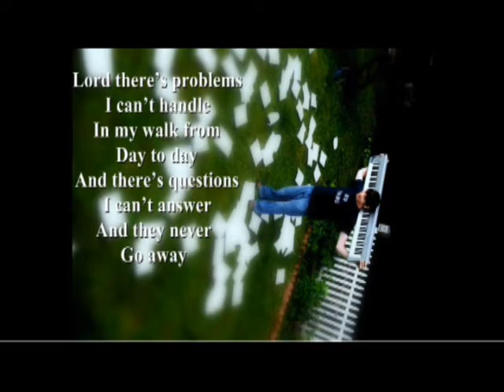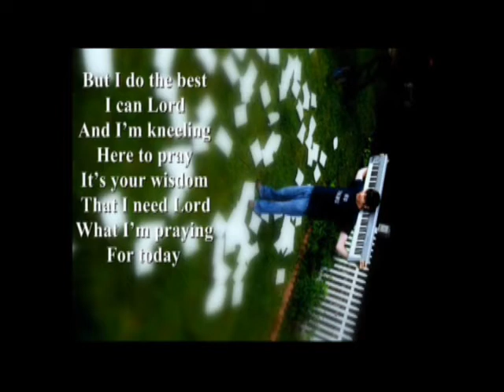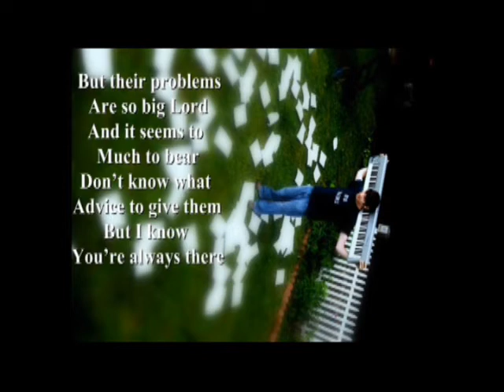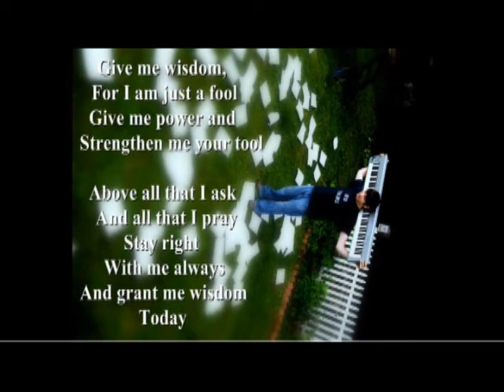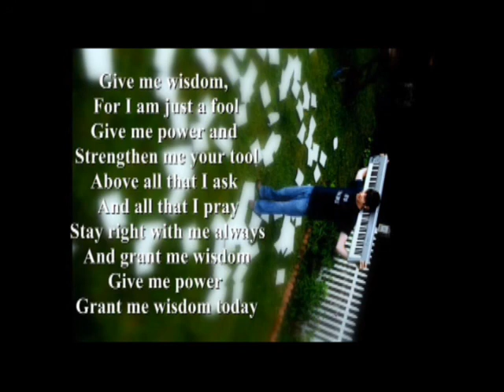"Give Me Wisdom" by Micah Blake (NEW VERSION)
Give Me Wisdom

1. Lord there's problems I can't handle
In my walk from day to day
And there's questions I can't answer
And they never go away
But I do the best I can Lord
And I'm kneeling here to pray
It's your wisdom that I need Lord
What I'm praying for today
Chorus:
Give me wisdom, for I am just a fool
Give me power and strengthen me your tool
Above all that I ask and all that I pray
Stay right with me always
And grant me wisdom today

2. I listen to my friends Lord
To their problems and their fears
I am trying to be faithful
Through there laughter and their tears
But their problems are so big Lord
And it seems to much to bear
Don't know what advice to give them
But I know You're always there

Chorus:

3. Then my cell phone rang today
From a friend that I hold dear
But they sounded so worn out
On that borderline of tears
So I tried to calm them down
Find out what went wrong today
Said they wanted just to talk
So I started just to pray
"Give Me Wisdom" by Micah Blake "All for Him" single